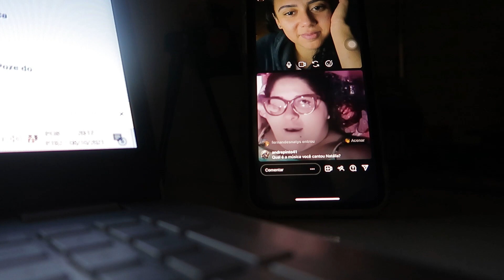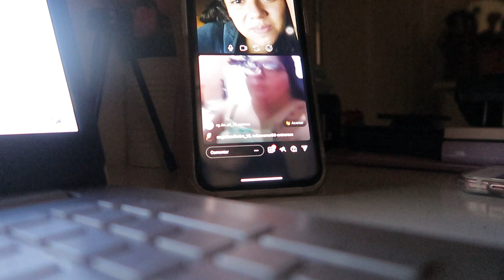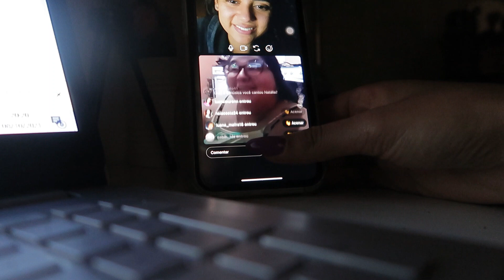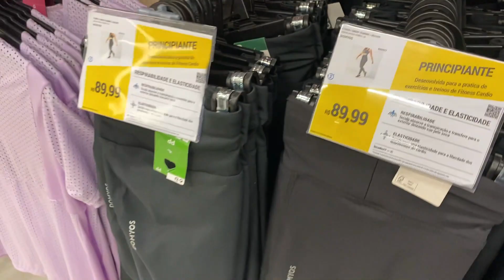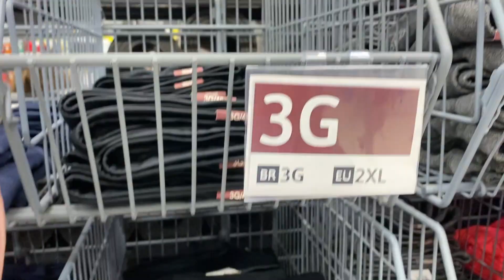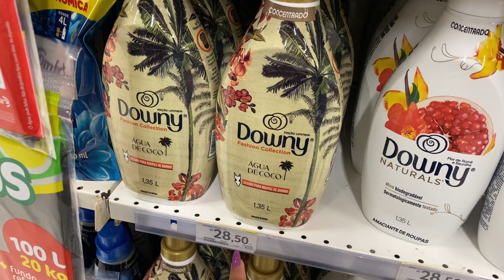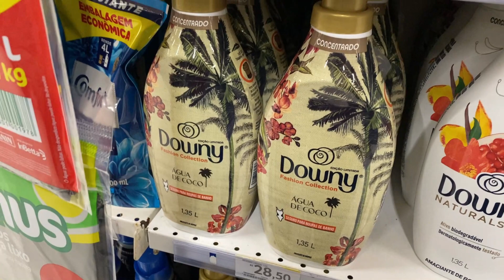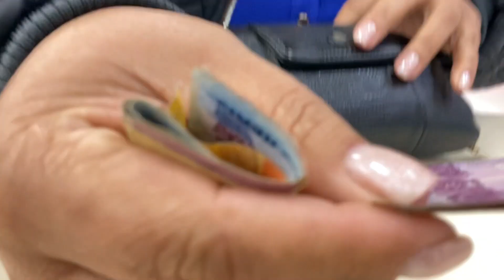MERCADO / PROVADOR DA DECATHLON / TRATAMENTO PARA PELE / ACADEMIA / MANA CHOROU COM O PRESENTE ♥